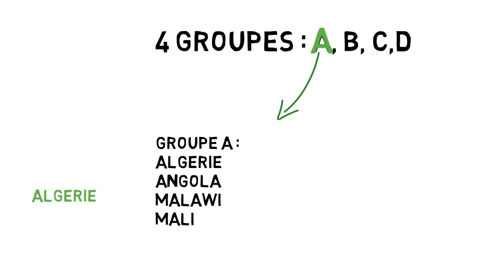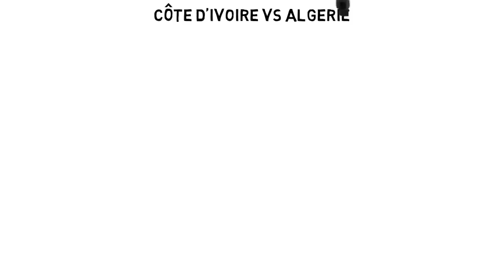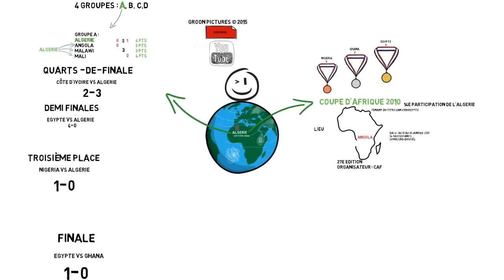Coupe d'Afrique 2010 - Algérie - Partie 13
L'équipe d'Algérie de football est la sélection de joueurs algériens représentant le pays lors des compétitions internationales de football.

L'équipe nationale dispute la première rencontre de son histoire le 6 janvier 1963 face à la Bulgarie, match remporté sur le score de deux buts à un, grâce aux réalisations d'Abdelghani Zitouni (en) et Abderrahmane Meziani. À la suite de l'indépendance du pays en 1962, la sélection algérienne dispute ses premières qualifications à une phase finale de Coupe du monde en 1970. Elle ne remporte son premier trophée qu'en 1990 lors de la Coupe d'Afrique des nations. Elle compte une victoire dans cette compétition, la dernière en 1990. En Championnat d'Afrique des nations, le championnat continental, la sélection obtient son meilleur résultat en 2011 en se classant quatrième de la compétition. En Coupe du monde, l'Algérie s'est qualifiée à quatre occasions pour un tournoi final en 1982, 1986, 2010 et en 2014 au Brésil, l'Algérie se qualifie pour la première fois de son histoire pour les huitièmes de finale, devenant ainsi la sixième nation de l'Afrique à atteindre ce niveau.

Les Algériens disputent depuis 1972 leurs rencontres à domicile au Stade du 5-Juillet-1962, stade de 85 000 places situé dans la capitale, Alger. L'Algérie a terminé l'année 2014 au 18e rang mondial selon le classement FIFA et au 1er rang de la CAF.

Nommé sélectionneur de l'équipe nationale le 26 juin 2016[2], Milovan Rajevac démissionne le 11 octobre 2016[3]. Le 13 avril 2017, Lucas Alcaraz devient l’entraîneur de la sélection Algérienne de football, et succède ainsi au Belge Georges Leekens démissionne juste après l’élimination de Algérie au premier tour de la Coupe d’Afrique des Nations CAN-2017 au Gabon. Le 11 octobre 2017, après l'échec de l'Algérie à se qualifier à la Coupe du monde 2018, il est limogé[4]. Le 18 octobre 2017, Rabah Madjer redevient l'entraîneur de la sélection algérienne de football[5]. Le 24 juin 2018, Madjer est limogé. Le 2 août 2018, Djamel Belmadi lui succède.